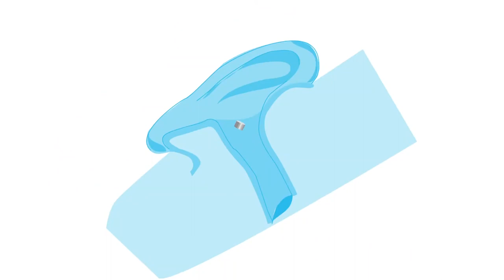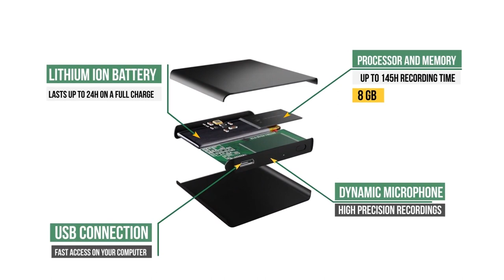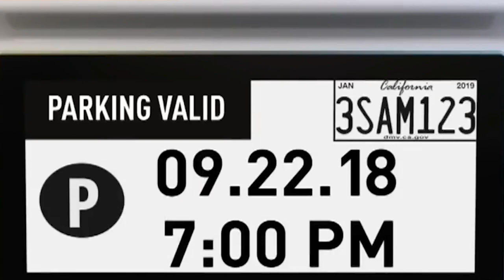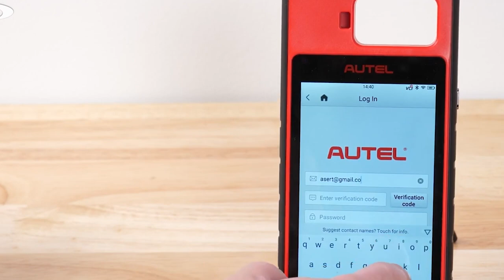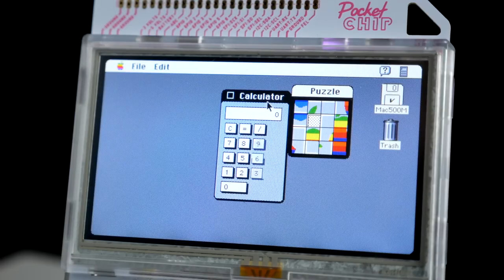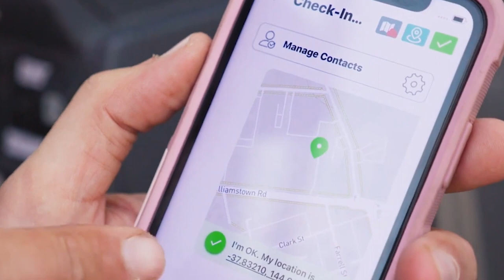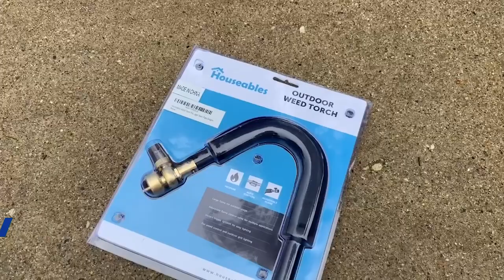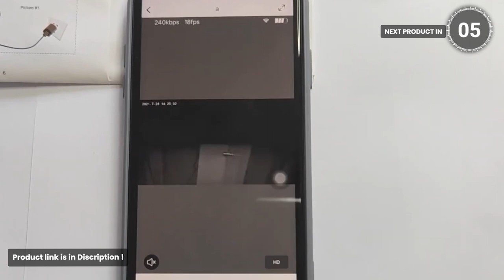25 DANGEROUS ILLEGAL GADGETS YOU CAN EASILY BUY ON AMAZON!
25 DANGEROUS ILLEGAL GADGETS YOU CAN EASILY BUY ON AMAZON!

00:00 - INTRO
00:18 Magnetic Micro Earpiece
00:53 Spytec GPS Tracker
01:40 TileRec by Atto Digital
02:28 Midzoo Spy Glasses
02:00 Spytec Real-Time GPS Tracker
03:10 Electromagnet for License Plate
03:48 Cyclone Boot Knife
04:28 Green Laser Pointer
05:00 Key FOB Programmer
06:00 Car Key Spy Camera
06:40 Streetwise Pain Pen
07:18 Monocular Telescope with Low Night Vision
08:01 SRTYH Listening Device
08:48 Streetwise Lightning Rod
09:24 Pocketchip
10:20 MINI STUN GUN
11:04 ZOLEO Two-way Satellite Communicator
11:38 RFID-NFC Skimmer
12:26 Jumpdrive Fingerprint F35 USB
13:07 LED Strobe Warning Light
13:42 Houseables Weed Torches
14:33 Hidden Camera Smoke Detector
15:36 Wireless Bulb Lamp Camera 1080P

Please note that the thumbnails used in this video are a mixture of images and may not accurately reflect the content presented. Your understanding is greatly appreciated.